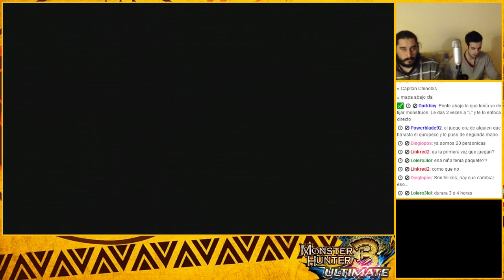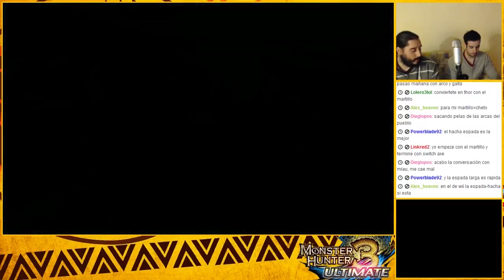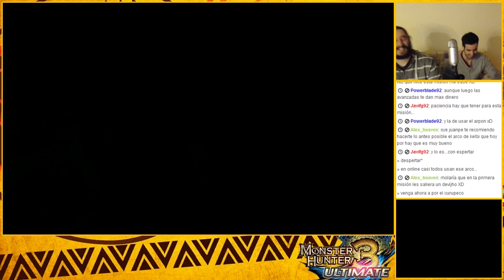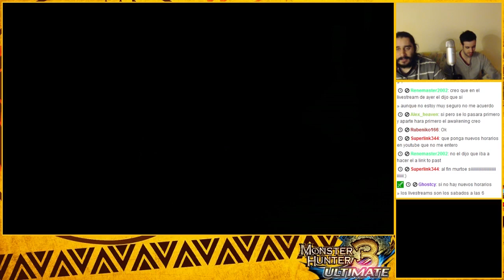Echando la Tarde (Livestream Casual) - 08/12/13 [Monster Hunter 3 Ultimate (3DS)]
Los Domingos haremos una serie de Livestreams de juego libre, podéis dejar sugerencias para futuros livestreams.